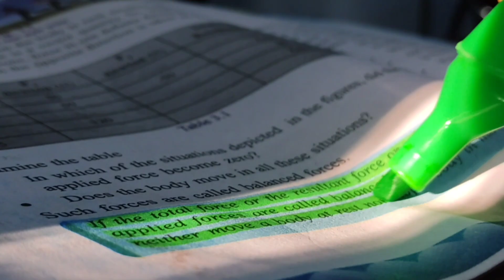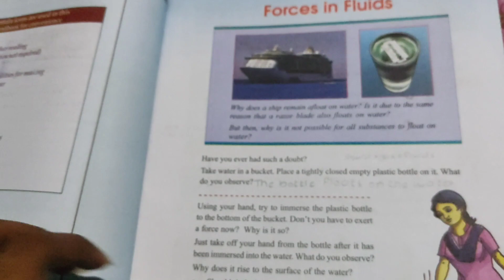day in my life🌿exam time📚skincare🤍new kittens🐱myfashionstyle. devika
Links✨️
Musician: @iksonmusic

Hey guys
My name is Devika o.s from andipillikavu, paravoor Ernakulam and iam studying in 9th standard (HMYSHSS kottuvallikkad)

_ CHANNEL INCLUDES _
・beauty
・fashion
・vlogs
・fun and more

You can sent me message  on instagram and don't forget to mention that you are my subscriber

My Phone

Ring light

Fairy light

Thanku soo much for your love and support
・・love u soo much・・

mfsdevika myfashionstyledevika malayali youtuber#beautyvlogger#devika#mfs

-DEVIKA OS